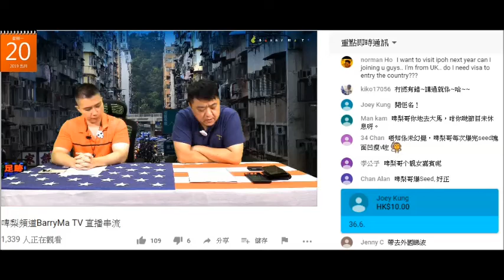20190520 啤梨晚報撚屌馬健賢上個禮拜五鳩吹係大馬賣咗2000個侵權sweetivTV，而家變賣咗1000個經驗，鳩吹要等新盒，之前鳩吹等保養證。舊貨入新盒呃腦殘錢